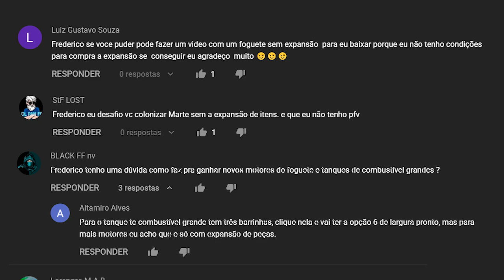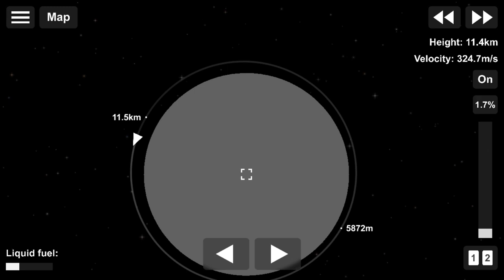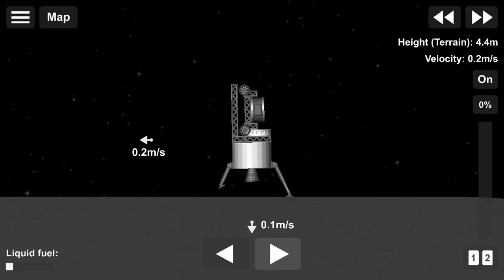Leve um Rover para a Lua! | Sem Expansão | Spaceflight Simulator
Diretamente ou indiretamente, dá para perceber que muitas pessoas não possuem a expansão do Spaceflight Simulator e querem que eu traga vídeos sem usá-la. Por isso, hoje estarei iniciando uma nova série, onde quero fazer diversos tutoriais específicos para quem não possui ela.